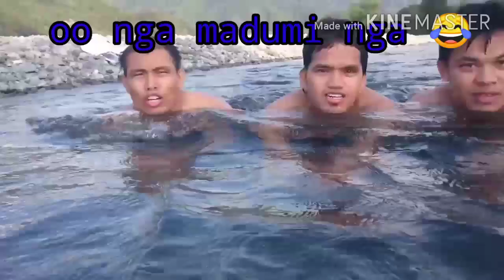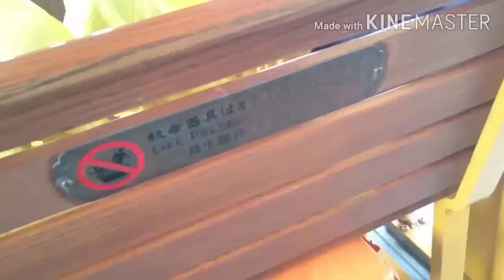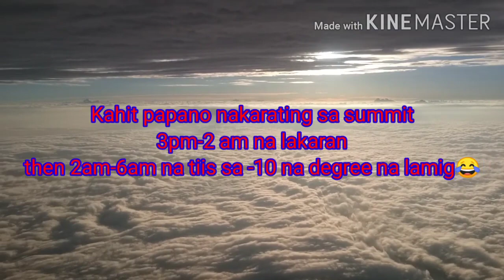Anong meron sa JAPAN? 😊 (pinoy gala sa japan)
content ng video:
Maligo sa ilog
Mag disney sea
Umakyat ng mount fuji
Mag snow boarding

Happy watching 😎😉